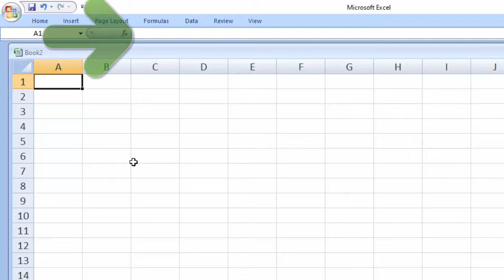Short cut key to Expand the ribbon in Microsoft Excel@COMPUTEREXCELSOLUTION